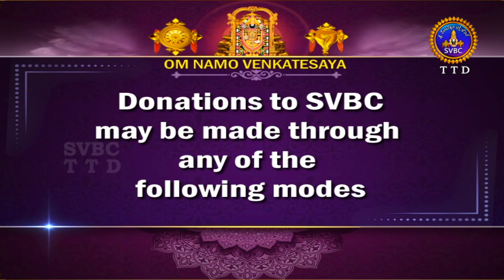SVBC DONATIONS | SCHEME | SVBC TTD